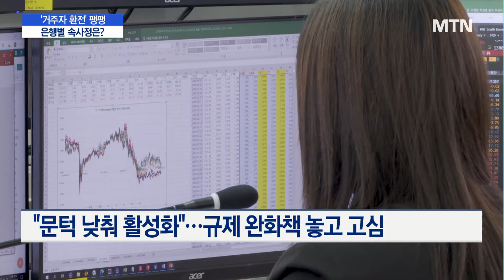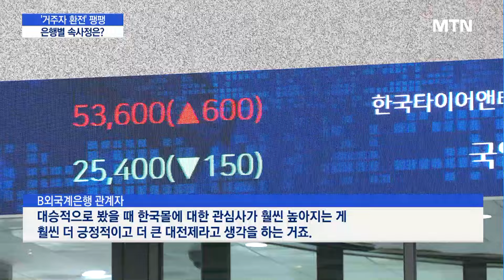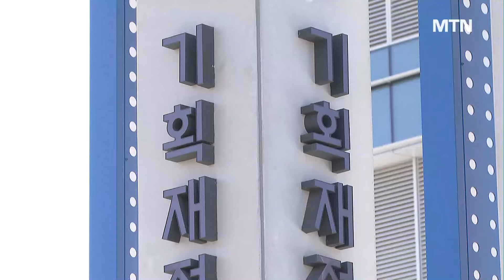[RFI 유인책 나온다]②'거주자 환전' 놓고 입장차 / 머니투데이방송 (뉴스)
09/24 MTN 핫라인 5

어제 외환시장 활성화를 위해 외국금융기관, RFI 역할을 확대하려는 움직임 전해드렸는데요.

이와 함께 외환당국은 거주자 환전 업무도 들여다보고 있는데 은행별 입장차가 첨예합니다.

임지희 기자입니다.